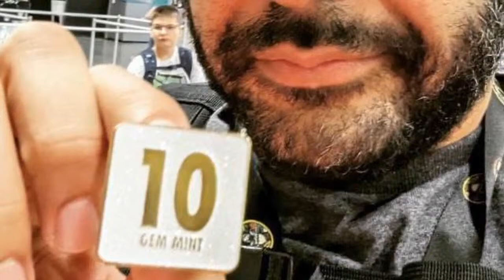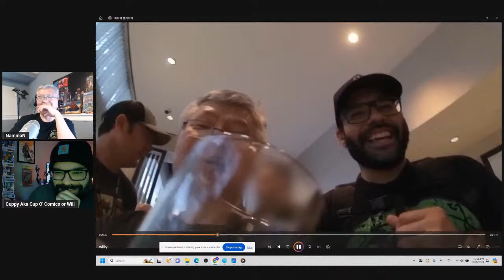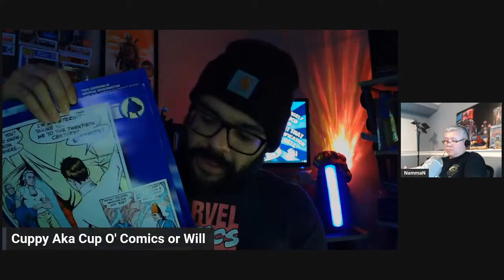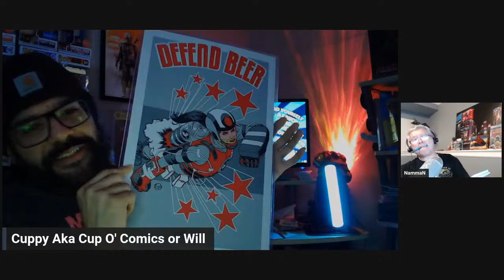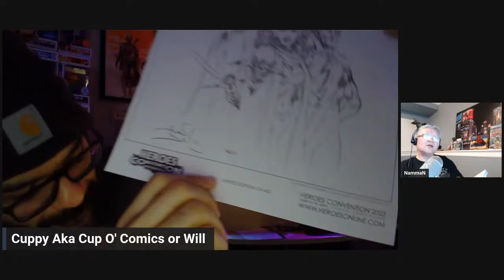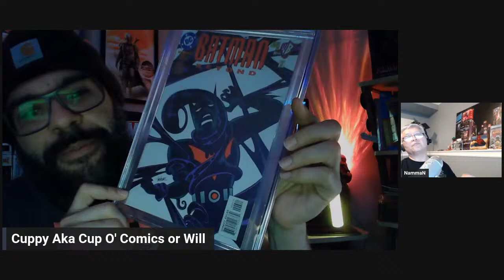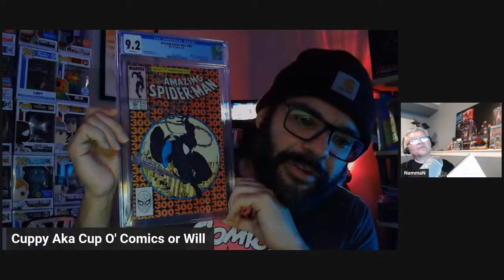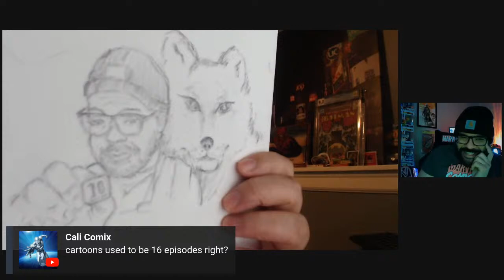Looking back at Heroes CON 2023